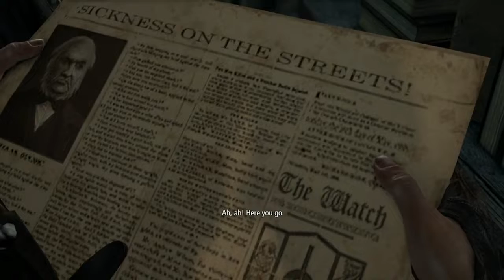Thief - Part Two - Clientele and Side Missions